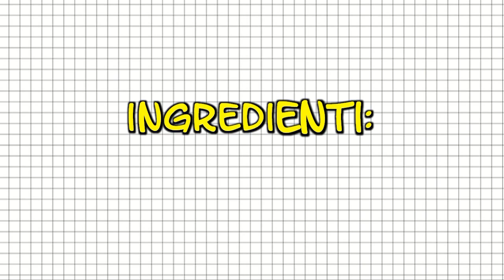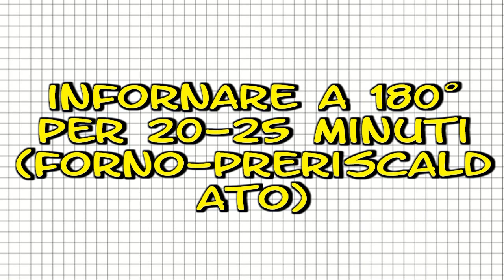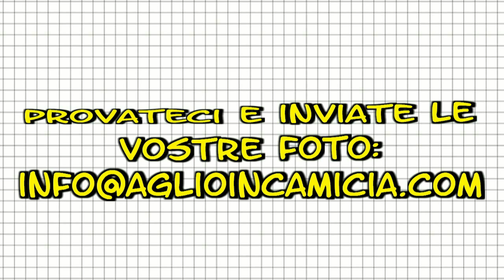Video ricetta:"Torta alle mandorle" - gluten free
Sostieni Aglio In Camicia cliccando "mi piace" (Like) su Facebook